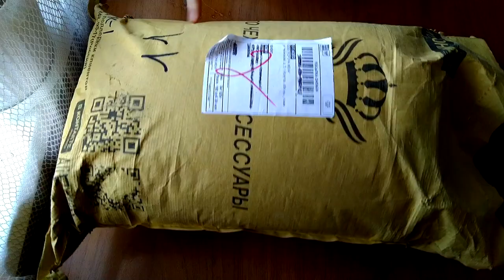Чехлы на автомобильные сиденья Rownfur (Корона меха) из экокожи. Обзор и примерочка!)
Комплект кожаных универсальных авто чехлов 4 цвета Rownfur (Корона меха). Произведены из высококачественного материала экокожа. Износостойкие, универсальные, производятся в 4 видах цвета. Защитят и украсят интерьер Вашего автомобиля.